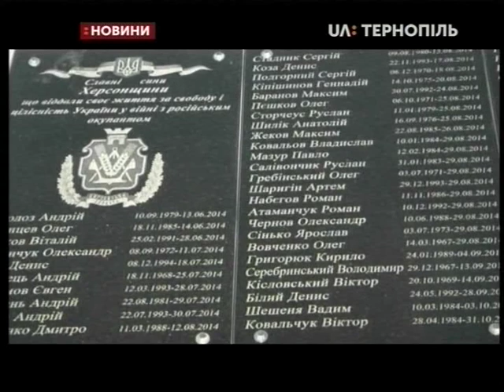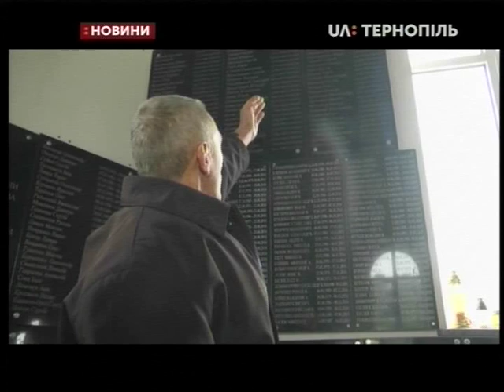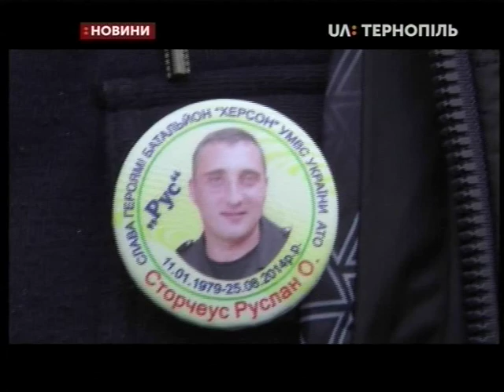20.11.2019. Новини. 17:00